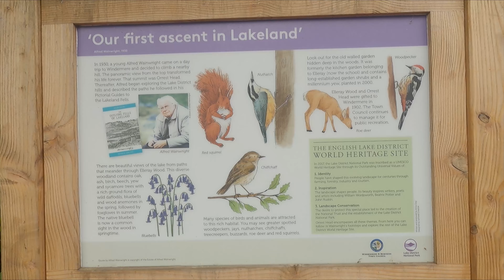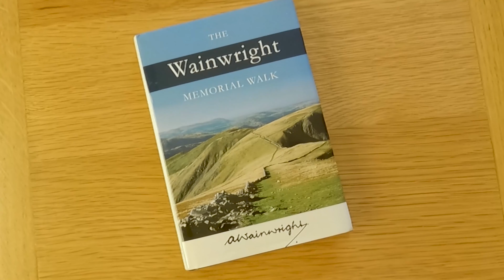The Wainwright Memorial Walk - Part 1 - Sunny Lakeland Fells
The Wainwright Memorial Walk is a 107-mile route through the Lake District that A. Wainwright - legendary author, artist and fell-walker - set out to walk with three friends over the Whitsunday holiday of 1931. The route the friends took - recorded in sketch maps at the time - was originally planned to take six days - most people now attempt it over 11 days. The route starts in Windermere and ends in Ambleside. Along the way, Wainwright promises to lead the walker everywhere worth mentioning in the Lake District, on a route devised to make sure that 'Every lake, Every valley, Every mountain, will be seen if not actually visited'.

Part 1 - Day 1 - An easy start skirting around some lower Lakeland Fells before heading higher.  Blue skies and far reaching view